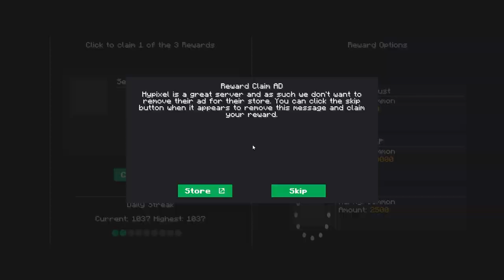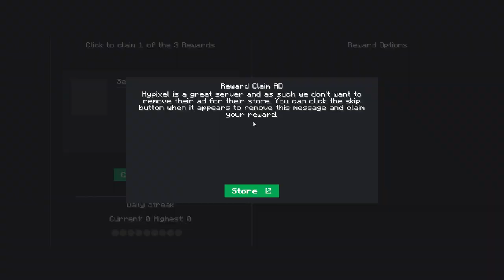I Hate Social 25. Don't Talk to Me.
no more social life. main channel: @Wato-1876

here at my channel I do many build a boat for treasure tutorials, secrets, build tricks and how to get many rare items in Build a boat roblox!!